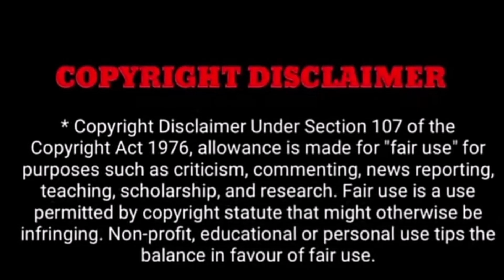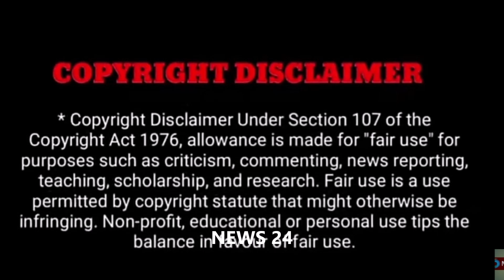வாழ்ந்தா இப்படி வாழனும்.. ரத்தன் டாடா பிறப்பு முதல் இறப்பு வரை..!